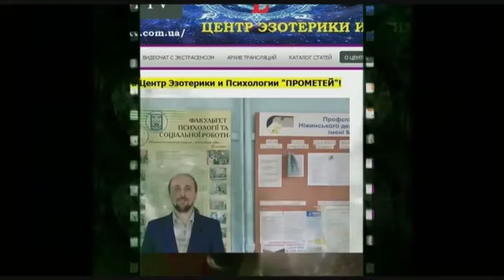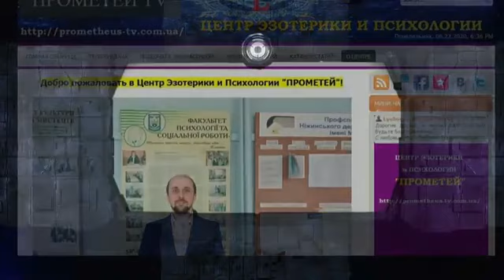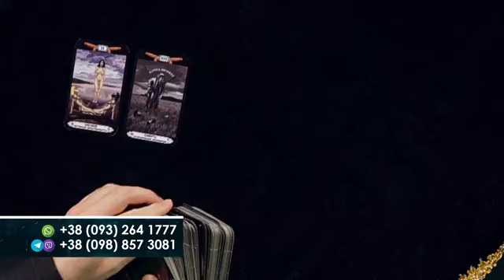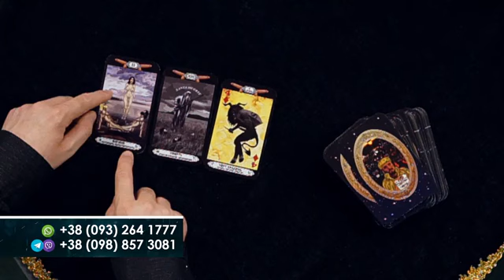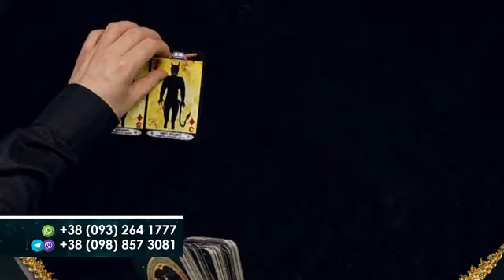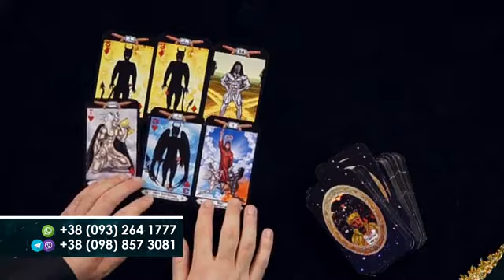16+ Перша серія Прометей, 2020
Якби у 2020-му році в Рідному Києві я не створив свою авторську телепередачу Прометей у межах унікального езотеричного проєкту «Лабіринти Долі» на телеканалі Свобода, то я міг би просто померти.
Це було титанічно важко і складно... На останньому подиху, на межі життя та смерті, з останніх сил, я створив свою авторську телепередачу Прометей. Я дякую Богу і я вдячний навічно Великому, Безсмертному Генію – Генеральному Директору та Продюсеру телеканалу Новий Світ за те, що Він допоміг мені створити мою авторську езотеричну телепередачу, яка з 2021 року почала транслюватися на його супутниковому німецькому телеканалі New World.
В гості до мене в першій серії приходить мій шановний Вчитель магії та співавтор – Безсмертний Геній езотерики СЕРГІЙ ВАЛЕРІЙОВИЧ НЕБОГА, який цим батьківськи благословив мою телепередачу Прометей на успіх.
Вашій увазі пропонується фрагмент першої серії першого сезону авторської телепередачі Любомира Богоявленського «Прометей» у межах унікального езотеричного проєкту «Лабіринти Долі» на телеканалі Свобода. Київ, Україна. 2020 рік.